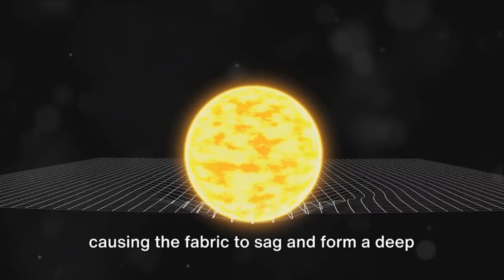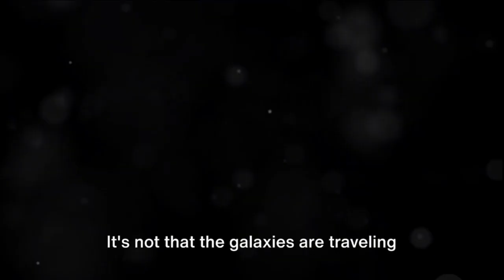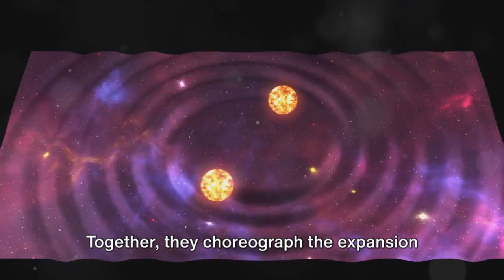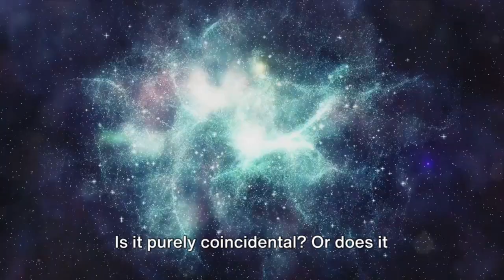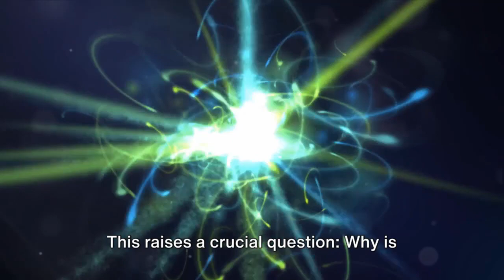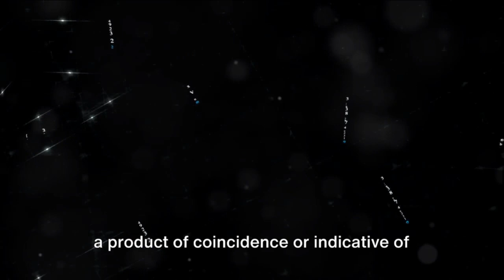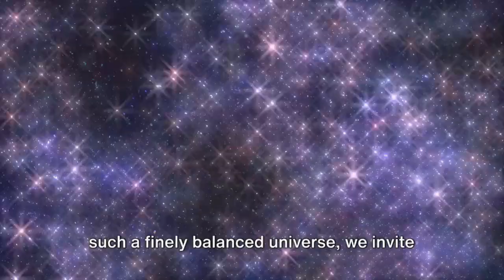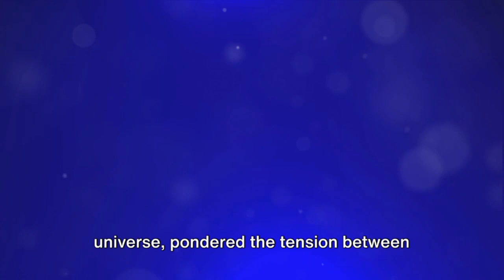Unlocking the Universe | Making the Case for Intelligent Design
Unlock the Mysteries of the Cosmos with Us! 🌌✨

Dive into an awe-inspiring journey through the intricacies of the universe in "Unlocking the Universe: Making the Case for Intelligent Design." This documentary-style video explores the delicate balance and complex beauty of our cosmos, presenting compelling arguments for the possibility of intelligent design behind everything we see and beyond.

What's Inside:
• 🌠 The Enigma of Dark Energy: Discover the force propelling the universe's expansion and its implications for life's existence.
• 🔭 Einstein’s Universe: A look into General Relativity and how it explains the cosmos's vast, dynamic nature.
• 🧬 The Fabric of Life: Explore the remarkable conditions that have led to life on Earth, suggesting a universe finely tuned for existence.
• 🎲 Cosmic Coincidence or Intelligent Design? Weigh the theories and evidence that could point to an intelligent architect behind the universe.

Why Watch?
• 🤔 Engage with Profound Questions: Ponder the universe's mysteries and what they reveal about our origins and purpose.
• 📚 Learn with Leading Experts: Hear from astrophysicists, cosmologists, and philosophers who bring deep insights into the debate.
• 💡 Expand Your Perspective: This video invites you to look beyond the visible, questioning the very fabric of reality.

Share your thoughts and theories in the comments below—we love hearing from our viewers!